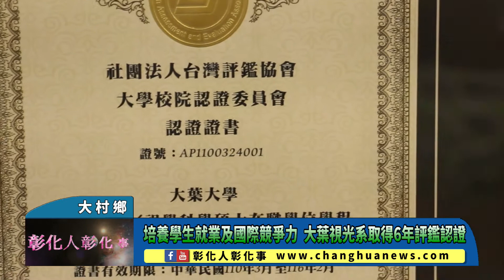培養學生就業及國際競爭力 大葉視光系取得6年評鑑認證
培養學生就業及國際競爭力 大葉視光系取得6年評鑑認證 〔記者林明佑／大村鄉報導〕大葉大學視光學系於民國104年正式招生，積極整合產業與國際資源，培養學生就業及國際競爭力，首次參加社團法人台灣評鑑協會的大學校院認證，就獲得委員一致肯定，不僅全數項目通過評鑑，更一口氣取得6年的認證。@changhuanews